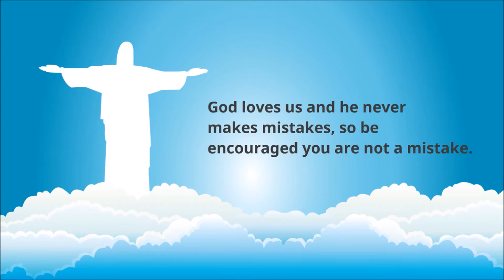Speak The Word Of God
- to sample VOLUME 1 for FREE!

Also our blog is filled with declarations of faith with are biblical, powerful and fun. We have downloads that will charge and inspire your day ea. VOLUMES 1 and 2. Our blog is full of blessed links within from trusted businesses and ministries and so much more. You never know what we may upload here to bless you so come back often.
Share our blog and this video with others. Thank you in advance!

If you would like some encouragement for your finances and getting connected to exciting web pages helping you make more money, be sure to go

Whatever you are expecting is what you truly believe and what you truly believe is what you will get in life.